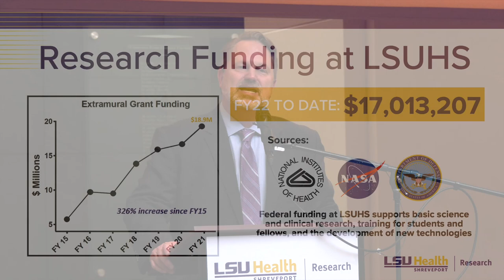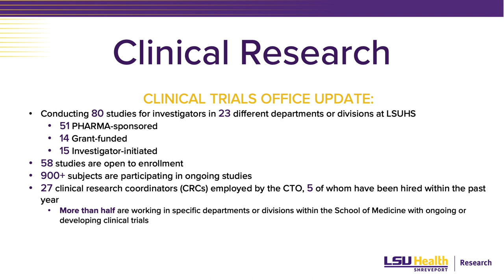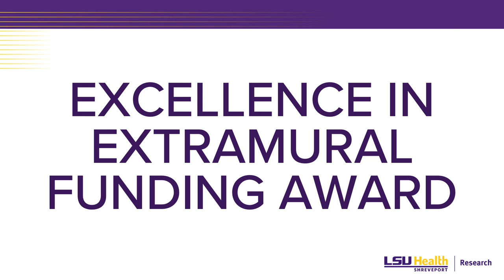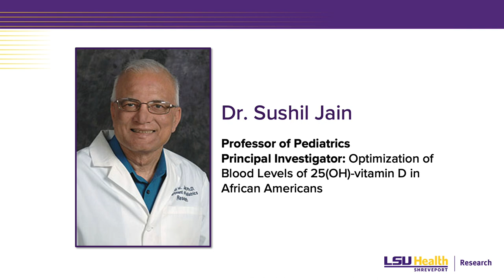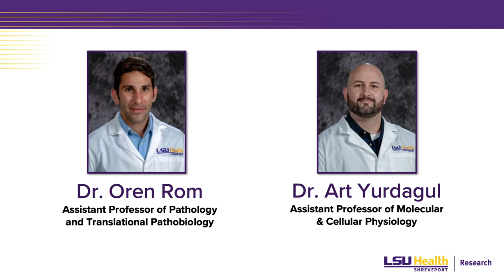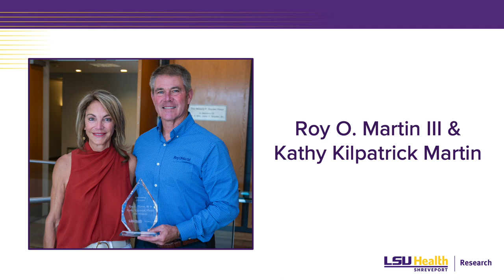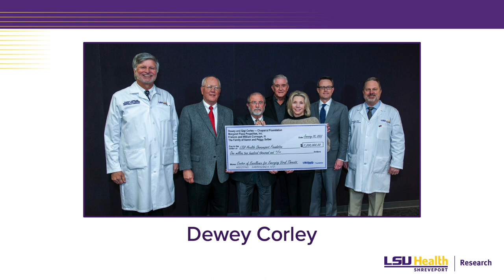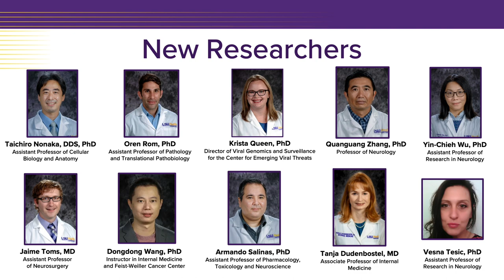2022 Research Event Highlights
TheOffice of Research at LSU Health Shreveport recently hosted its annual Research Celebration highlighting research across campus and honoring outstanding achievement by researchers.